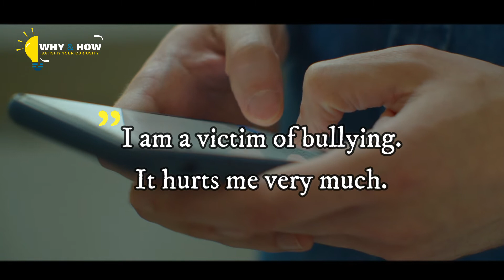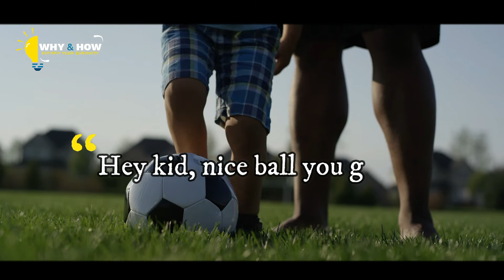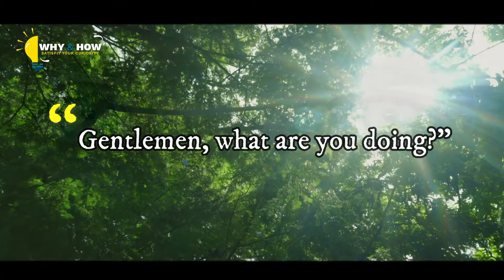Teens Mock Boy, See What Happens As Man Stands Up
We all know bullying huge problem all over the world — it’s been happening before the word even existed. Picking on people for no reason and dumping all your personal frustrations on them is something we see around us.

Fortunately, bullying is now a subject many of us are aware of, and the trend of standing up to bullies and having others support you is on the rise. Take, for example, this boy’s experience at his local Burger King.